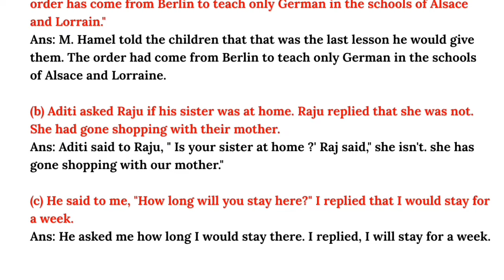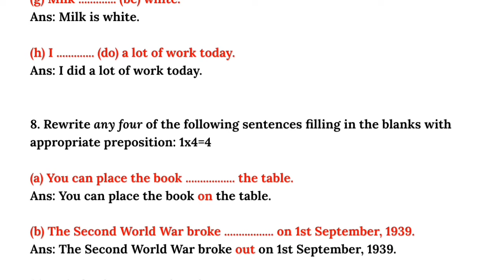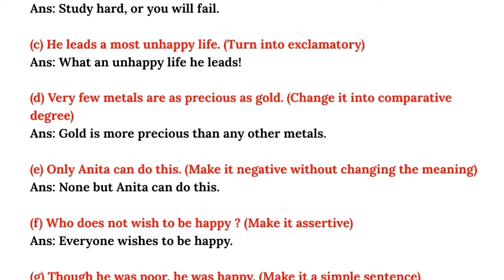HS 2024 English Solved Question paper | Solved Grammar Section | AHSEC 2024 English Question Paper